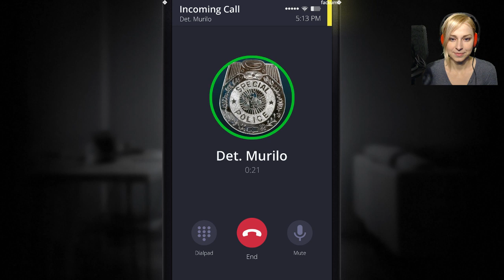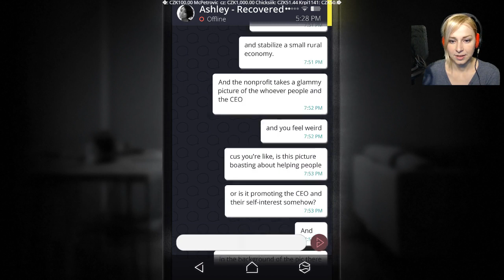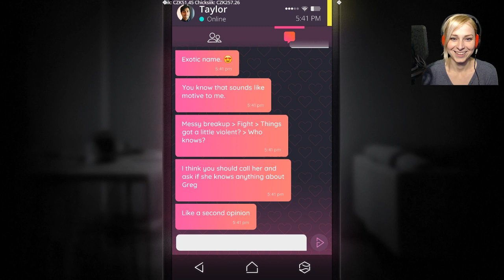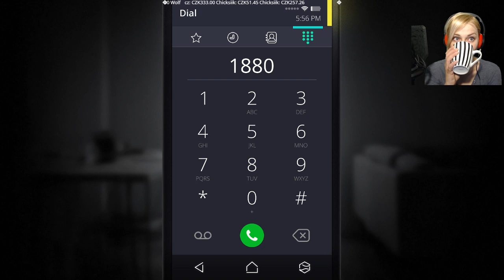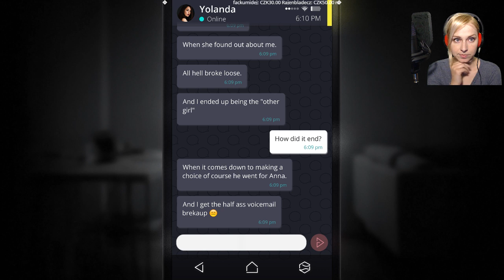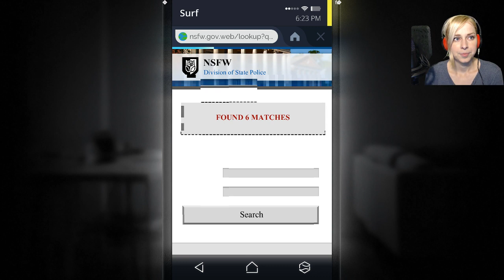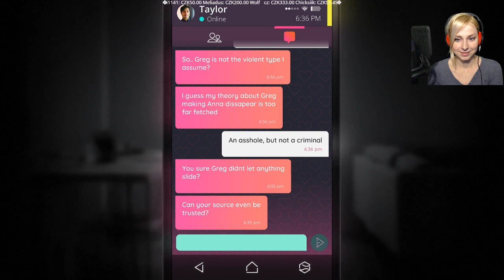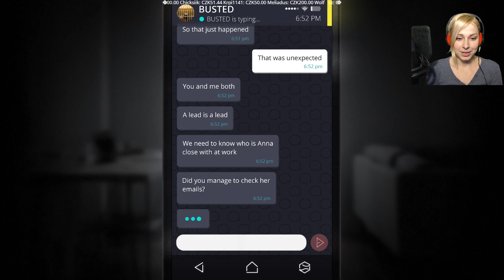Simulacra - Part 2 (Záznam streamu)